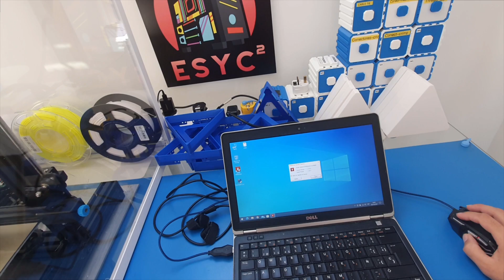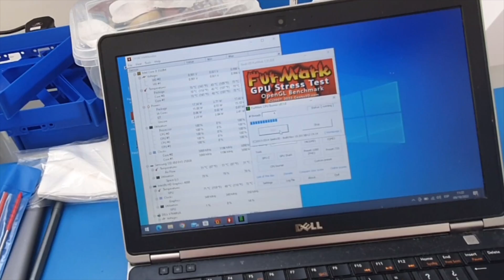Como estaba el METAL LIQUIDO en mi PORTATIL despues de casi dos años. El PELIGRO del metal liquido.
0:00 Comienzo
0:10 ¿Por qué abrí este portátil?
1:15 Proceso de desmontaje
2:15 Estado del metal liquido
3:59 Proceso de limpieza
5:58 Corrosion en el Bloque CPU
6:53 Colocacion pasta termica
7:03 Montaje portatil
7:48 ¿Mejores temperaturas?
7:58 Conclusiones
8:36 Suscribete

Hola gente, en este video os voy a mostrar cómo se encuentra el metal liquido de mi portátil después de casi dos años.
Y es que, desde que hice el primer video poniendo en este portátil metal líquido, recibí muchas críticas y mucha gente me pidió si podía abrir este para ver cómo se encontraba.
Como podéis ver, el ordenador va perfectamente, aunque sí que es cierto que noto que el procesador esta como más cargado y algo más caliente de lo normal. Pero esto quizás no es debido a la refrigeración, si no a que tiene mucho contenido y quizás le hace falta más mantenimiento de software que de hardware.